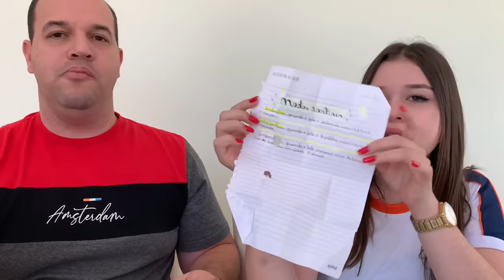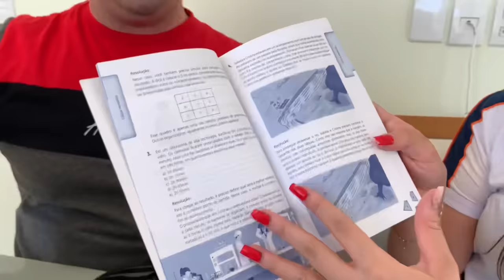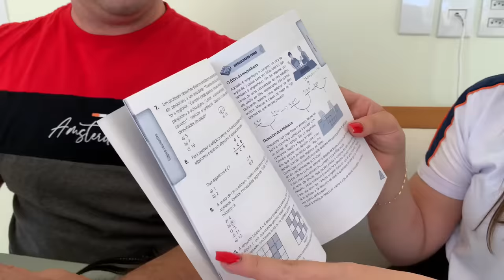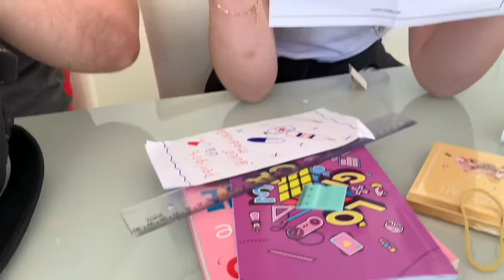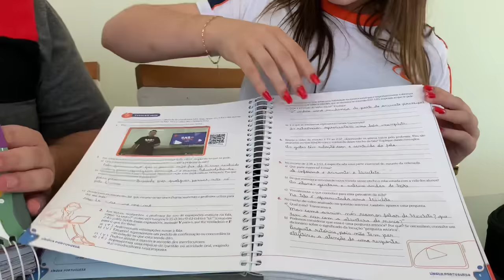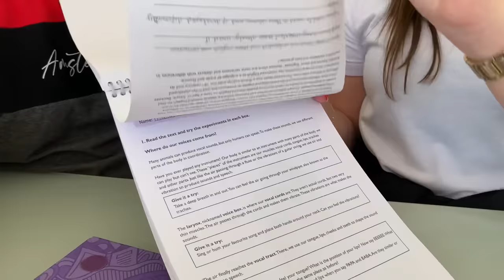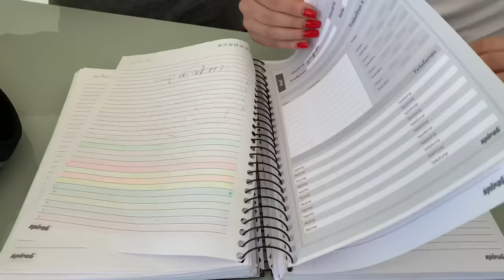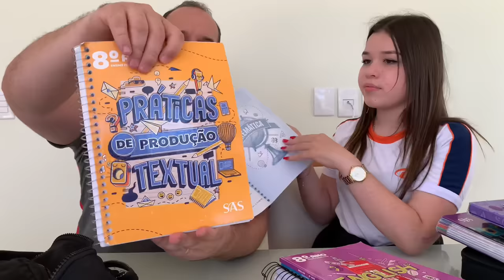MEU PAI REVISTOU MINHA MOCHILA VOLTANDO DA ESCOLA - O que ele encontrou na minha mochila escolar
Me Sigam no Instagram 📸 @hojeediademarias

Estamos muito felizes em ter você aqui! Um super beijo das Marias

Agradeço a todos que me acompanham e que fazem parte das nossas vidas
Vocês nos deixam animadas para seguir.
muito obrigada

Maria Clara e Maria Eduarda
Duda e Clara